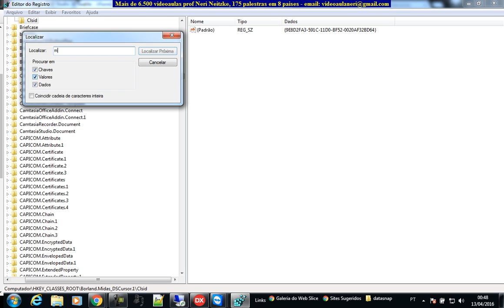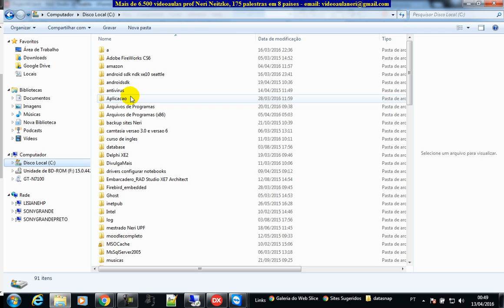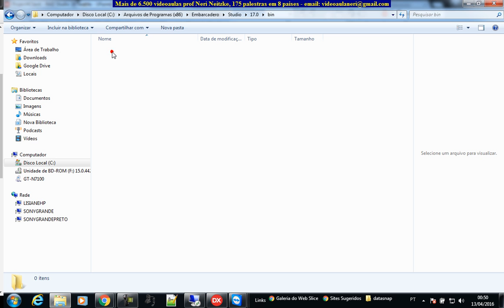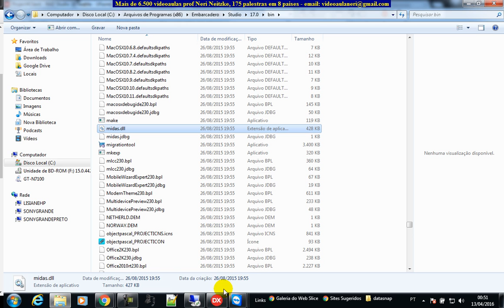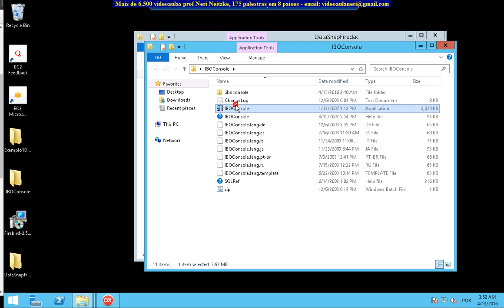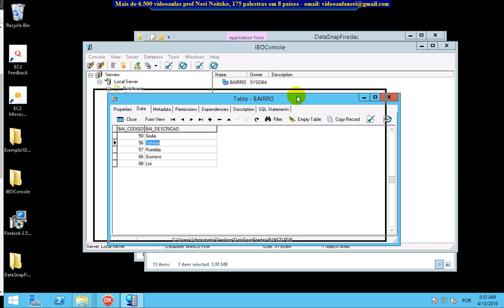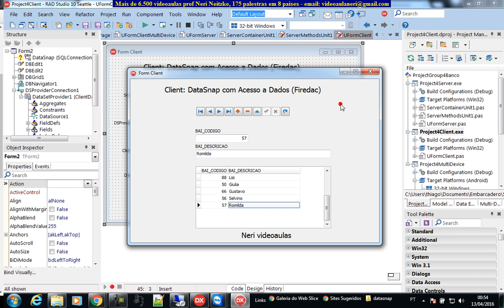aula 6627 datasnap erro midas dll Amazon e funcionando conexao datasnap firedac com banco na web